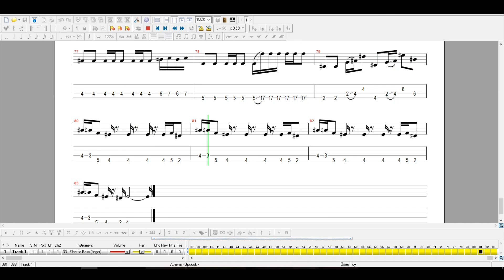Athena Öpücük Bass Tab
Bass tabs that my brother prepared.